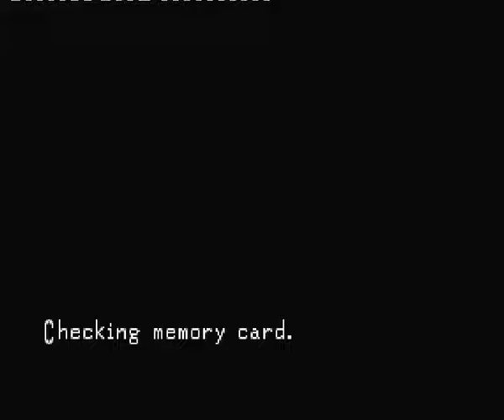Let's play Clock tower TFF (PSX) Part 6 - A ending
This time I show how to get the A ending much faster than the S ending, because my orientation was better and I decided to keep running as much as possible. Still, the pauses are there and I got a bit stuck finding the location of the Bird cage room. Enjoy!

Laura: Alive
Discovery: Jail
Lotte: No
Exit: 3